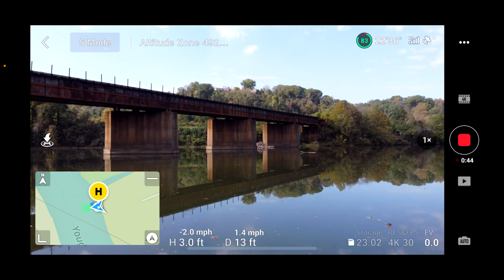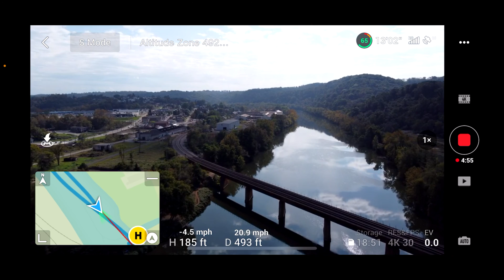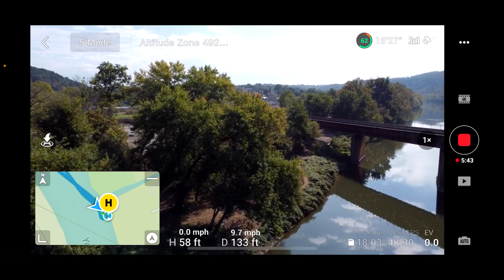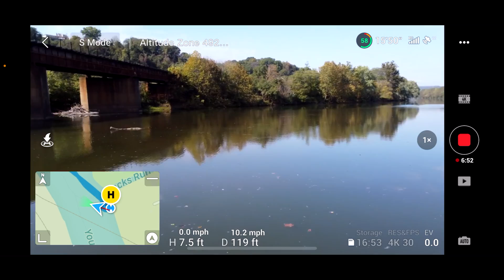DJI Mini 2 Drone on the River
Aircraft
Takeoff Weight [1]
249 g
Dimensions
Folded: 138×81×58 mm (L×W×H)
Unfolded: 159×203×56 mm (L×W×H)
Unfolded (with propellers): 245×289×56 mm (L×W×H)
Diagonal Distance
213 mm
Max Ascent Speed
5 m/s (S Mode)
3 m/s (N Mode)
2 m/s (C Mode)
Max Descent Speed
3.5 m/s (S Mode)
3 m/s (N Mode)
1.5 m/s (C Mode)
Max Speed (near sea level, no wind)
16 m/s (S Mode)
10 m/s (N Mode)
6 m/s (C Mode)
Max Service Ceiling Above Sea Level
4000 m
Max Flight Time
31 mins (measured while flying at 4.7 m/s in windless conditions)
Max Wind Speed Resistance
8.5-10.5 m/s (Scale 5)
Max Tilt Angle
40° (S Mode)
25° (N Mode)*
25° (C Mode)*
* Up to 40° under strong winds
Max Angular Velocity (by default)*
130°/s (S Mode)
60°/s (N Mode)
30°/s (C Mode)
* Can be adjusted to 250°/s with the DJI Fly app
Operating Temperature
0° to 40°C (32° to 104°F)